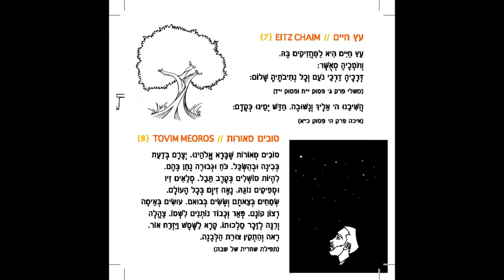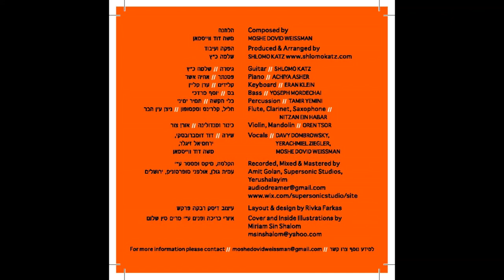08- Tovim Meoros | טובים מאורות - from Avoda Shebalev Volume 1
Composed by Moshe Dovid Weissman
Produced and Arranged by Shlomo Katz
Vocals: Davy Dombrowsky, Yerachmiel Ziegler
Guitars: Shlomo Katz
Piano: Achiya Asher
Keyboard: Eran Klein
Bass: Yosef Mordechai
Flute: Saxophone
Violin: Oren Tsor
Percussion: Tamir Yemini
Recorded, Mixed, Mastered by Amit Golan, Supersonic Studios